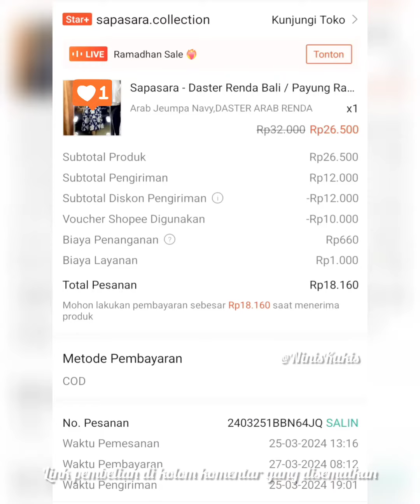THR sudah cair?Saatnya menyenangkan diri,Checkout daster rumahan yang nyaman#daster#cod#shopee#vlog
CheckOut disini⬇️
Sapasara - Daster Renda Bali / Payung Rayon Arab Renda LD 110 Busui Friendly Etalase 1 dengan harga Rp27.500.

CheckOut saat live biar dapat Free ongkir
Link Shopee Video Ninis Kukis
klik disini

Link Pembelian lain nya chek disini⬇️
Cek PSP X7
Gameboy Handheld
Game Console Player 4.3 Inch
8G Built-in 10000 Games Gratis
Untuk Menginstal Game Baru
dengan harga Rp268.000.

Petik Sayur Dikebun

Seblak Cobek Viral

Roti Kepang Coklat

Youtube Ninis Kukis

Jus Buah Naga & Bayam Merah

Nasi Gulung Simpel

Pasta Mushroom Sauce

Indomie Mentai

Lekker Holland Nastar

Pindang Lombok ijo

Es Lumut Jelly Viral

Maklor Makaroni Telor

Es Kopi nutella

Pawai karnaval Paud Tuban

Haflah Akhirussanah SD SAE

Nasgor Ayam Geprek

Roti Jamur Kopi

Cupcake OATMEAL

Pie Strawberry

Asem-asem Bandeng

Kari Ayam & Tahu

Monkasel Surabaya

Bakwan Sayur Krispi

Cornflake Almond Cookies

Bulgogi Daging Sapi Lokal

Puding Labu Kuning Coklat

Sambel Pencok Kacang Panjang

Ongol-ongol Gula Merah

Ke TBK lanjut unboxing

Lemon Cup Cake

Sapo Tahu Seafood

Kaldu Udang

BOLA-BOLA COKLAT KEJU

Brownies Cheesecake Ekonomis

Pudding Pop Ice blue

Roti Kepang Coklat

Es teh lecci

Belanja jajan pasar Di Supermarket

Olahan Putih Telur Cloud Bread

Asem-asem Daging Sapi

Terang bulan lipat